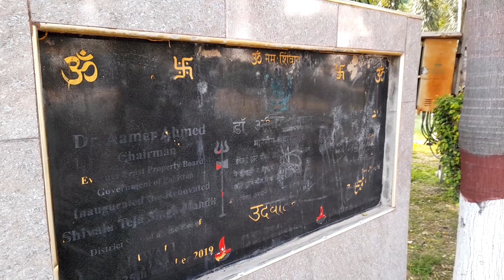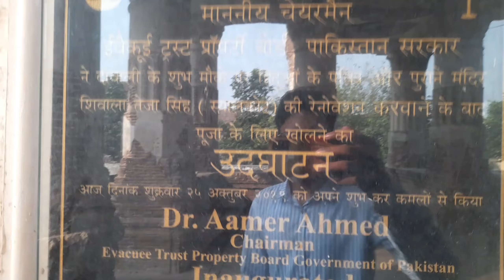Sialkot Main 1000 Saal Purana Shivala Teja Singh Mandir | 1000 Years Old Hindu Temple in Sialkot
1000 years old hindu temple in sialkot Shivala teja singh temple in Sialkot.